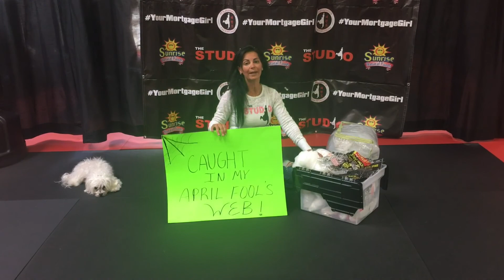April Fool's Day 2018 - Spider Web prank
Master Pourarian loves April Fool's Day.